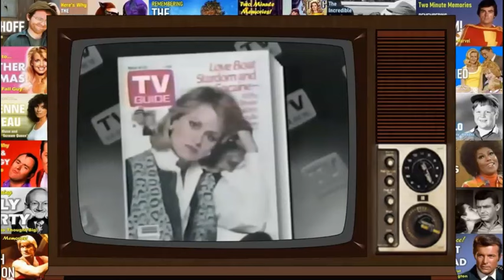Here's Why Lauren Tewes Was FIRED from "The Love Boat"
Here's Why Lauren Tewes Was FIRED from "The Love Boat".  For 7 seasons, Lauren Tewes played Cruise Director Julie McCoy on the classic ABC TV series, "The Love Boat".  However, for the final two seasons of the show, she was replaced by another actress.  Watch this video to find out why.